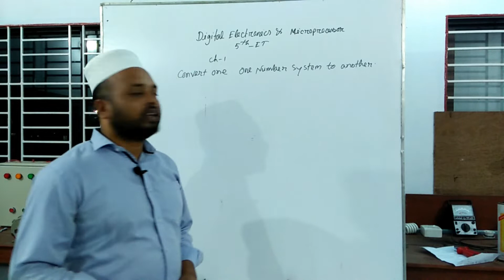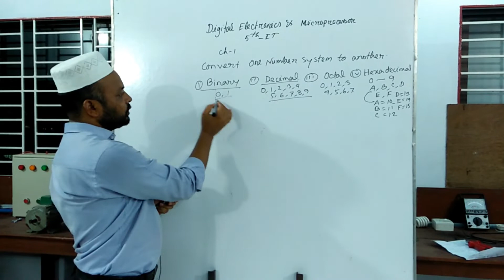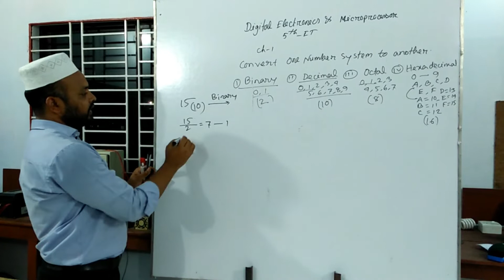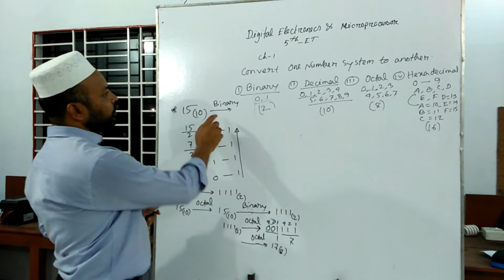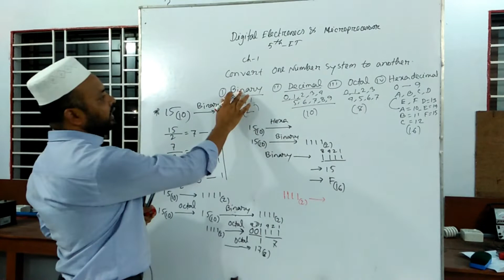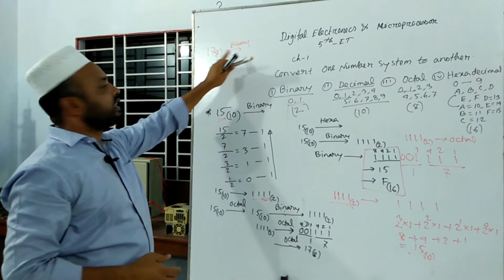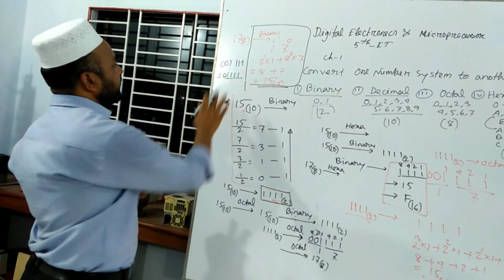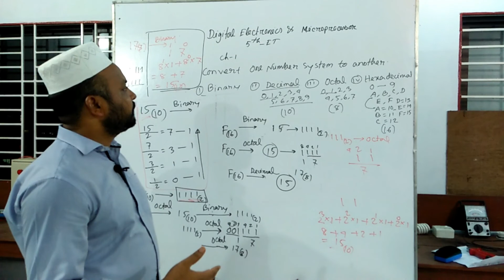Convert one number system to another। নাম্বার পদ্ধতির রূপান্তর।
এই ভিডিওটিতে বিভিন্ন প্রকার নাম্বার পদ্ধতির রূপান্তর সর্ম্পকে বিস্তারিত আলোচনা করা হয়েছে।